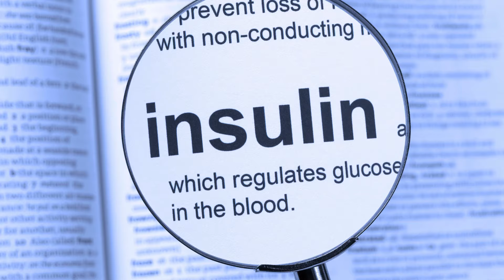✅ ¿COMO DEJAR DE COMER AZÚCAR? ✅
Título: ¿Cómo Dejar de Comer Azúcar? | ¿Cómo Dejar de Comer Azúcar?Descripción:
Bienvenido a nuestra completa guía sobre cómo dejar de comer azúcar. Si lo que busca es acabar con el hábito del azúcar y llevar un estilo de vida más saludable, ha llegado al lugar adecuado. En este vídeo, profundizaremos en consejos prácticos, estrategias y cambios en su estilo de vida que pueden ayudarle a superar sus antojos de azúcar y a reducir su consumo general de azúcar.

Empezaremos hablando de los efectos perjudiciales del consumo excesivo de azúcar en su salud, incluido su impacto en el aumento de peso, los niveles de energía y el riesgo de desarrollar enfermedades crónicas como la diabetes y las cardiopatías. Comprender las razones por las que es crucial reducir el consumo de azúcar puede servir como un poderoso motivador en su viaje hacia una vida sin azúcar.

A continuación, exploraremos los pasos prácticos que puede dar para reducir su consumo de azúcar, como leer las etiquetas de los alimentos, identificar los azúcares ocultos en los alimentos procesados y hacer que las alternativas más saludables formen parte de su dieta diaria. También le daremos consejos prácticos para controlar los antojos de azúcar y adoptar un enfoque equilibrado para satisfacer sus antojos de dulce sin depender de los azúcares refinados.

Además, abordaremos los aspectos psicológicos y emocionales de la adicción al azúcar, ofreciendo orientación sobre cómo navegar por los desencadenantes de la alimentación emocional y cultivar una relación positiva con la comida. Además, tocaremos los beneficios de una dieta completa basada en alimentos integrales y el papel de la actividad física regular para apoyar su viaje sin azúcar.

Tanto si su objetivo es eliminar los azúcares añadidos, los carbohidratos refinados o las bebidas azucaradas, este vídeo está diseñado para equiparle con los conocimientos y recursos necesarios para realizar cambios sostenibles y liberarse de las garras del azúcar. Únase a nosotros mientras le capacitamos para tomar el control de su salud y bienestar adoptando una vida menos dulce.

No deje que los antojos de azúcar le retengan por más tiempo. Vea nuestro vídeo ahora y descubra los pasos prácticos que puede dar para recuperar su salud y vitalidad. Diga adiós al azúcar y hola a un usted más sano y feliz.